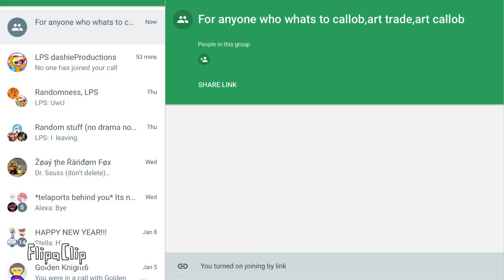For anyone who what’s to do this [you need hang outs]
Welp try to find meh